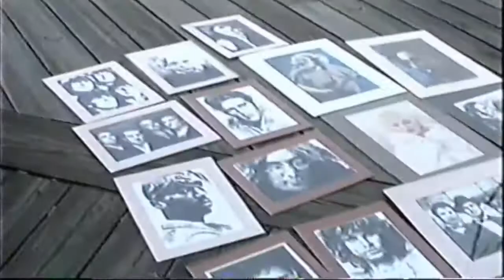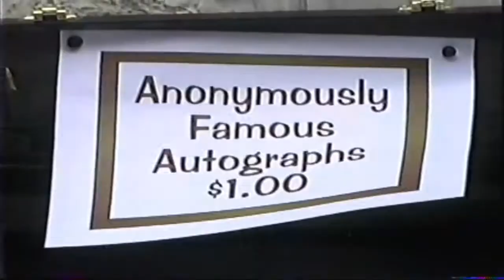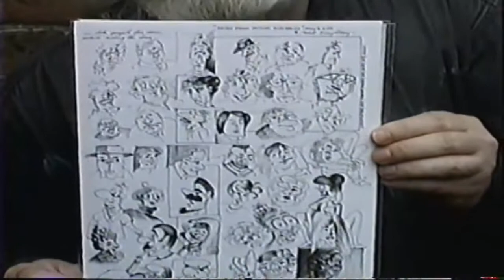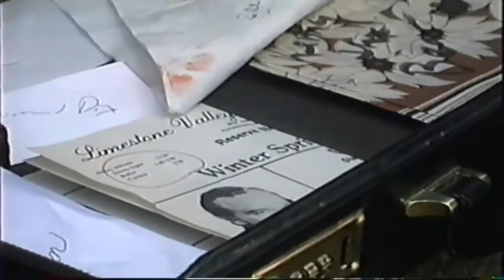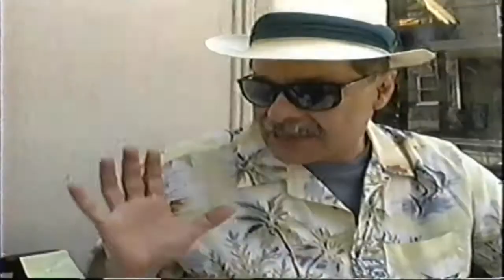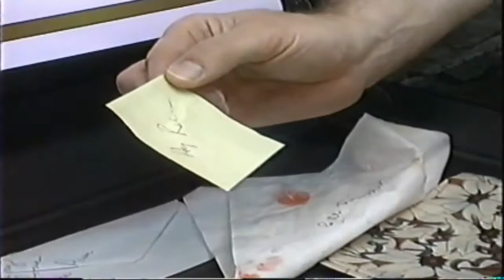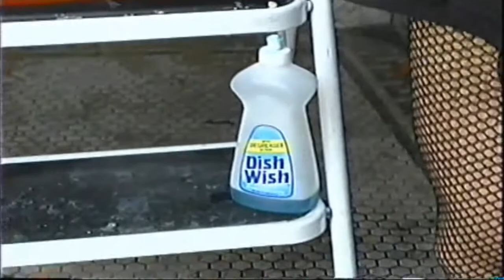Zeus On The Loose! Episode 5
A bit of Mossbender history, and some entertaining "street folk"!